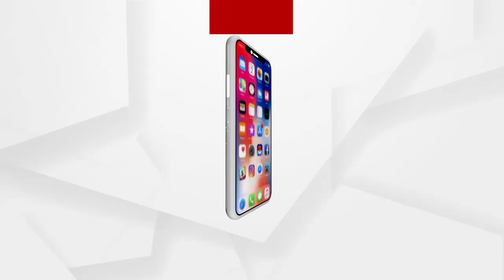ଏସଆଇଟି ତଦନ୍ତ ବାଟବଣା ପାଇଁ ଚେଷ୍ଟା କରୁଛି....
ଓଡିଶାରେ ପହଁଞ୍ଚିଲେ ବିଜେପି ଜାତୀୟ ମହିଳା ମୋର୍ଚ୍ଚା ସଭାନେତ୍ରୀ ଭନଥି ଶ୍ରୀନିବାସନ...କହିଲେ ଏସଆଇଟି ତଦନ୍ତ ବାଟବଣା ପାଇଁ ଚେଷ୍ଟା କରୁଛି.